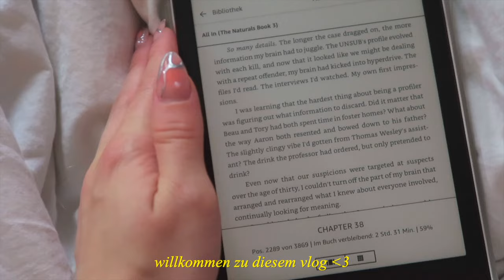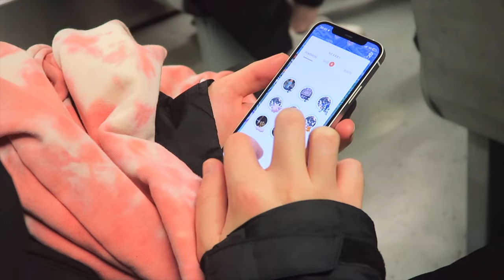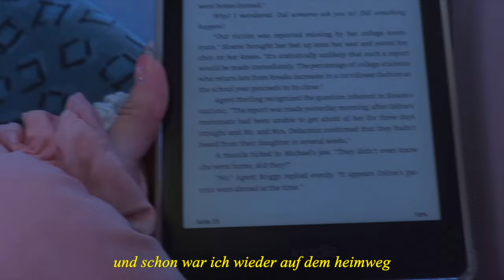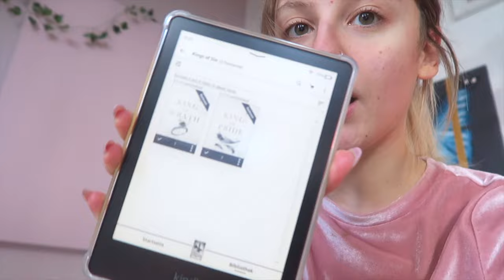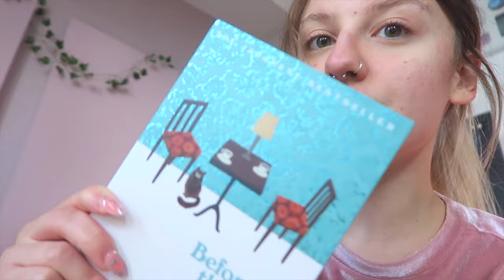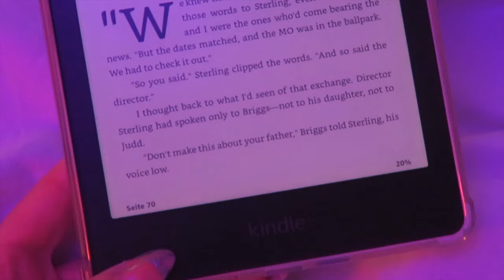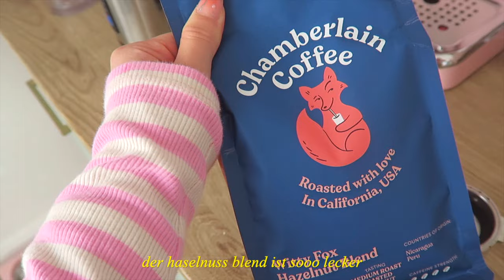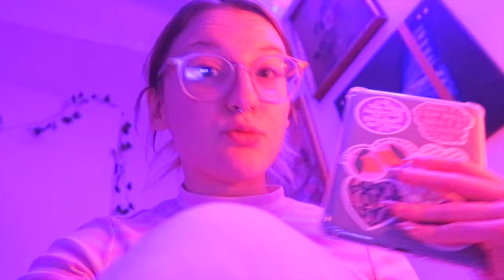˚｡⋆୨୧˚ cozy & productive vlog | berlin festival of lights, pole dance, ...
diese woche hab ich richtig schöne pole dance stunden gehabt, war bei festival of lights in berlin und habe wieder viel über mich selbst dazugelernt :)

time stamps:
00:00 intro
00:24 samstag
03:37 festival of lights
04:37 sonntag
12:01 montag
19:48 dienstag